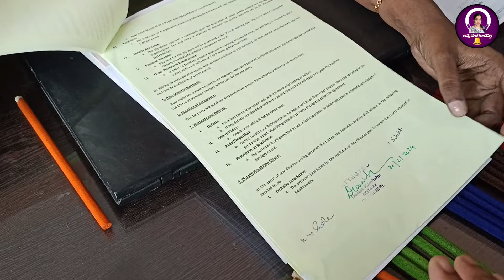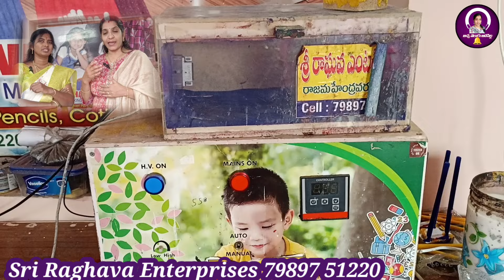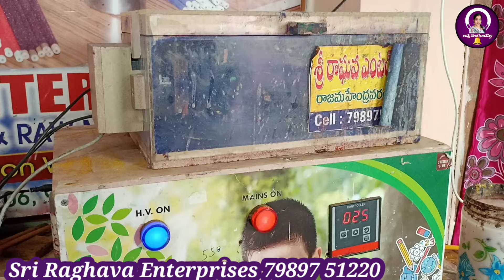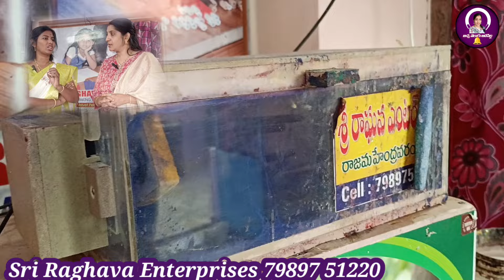Work from home opportunity/velvet pencil making machine/వెల్వెట్ రంగులు వేస్తే వేలల్లో సంపాదన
Shri Raghava enterprises work from home business opportunity in our Rajahmundry CTRI.

for any enquiry about this business please contact given number:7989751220.